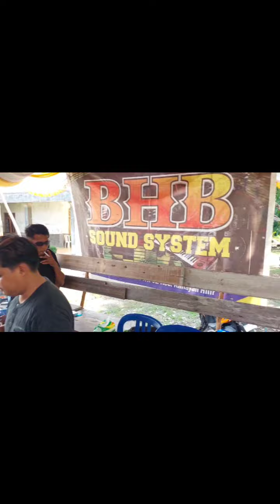DJ MARTIN WEDDING ARDI & NOVITA GOHONG PULPIS 2023 (ELA NYIA-NYIA JE TEGE)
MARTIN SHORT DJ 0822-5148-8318